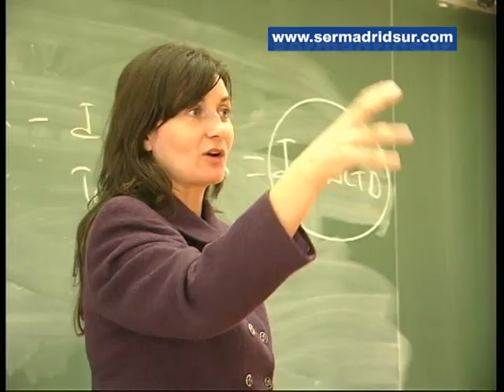Abierto en Fuenlabrada el plazo para solicitar las becas para el próximo curso escolar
Ya se pueden presentar las solicitudes para una beca para libros de texto o material escolar dentro del programa Fuenbecas, puesto en marcha por el Ayuntamiento fuenlabreño. Se adelanta la solicitud al mes de abril para que las familias puedan disponer de la ayuda en septiembre. También este año se ha incrementado la cuantía económica hasta 900.000 euros, 200.000 más que el pasado curso.